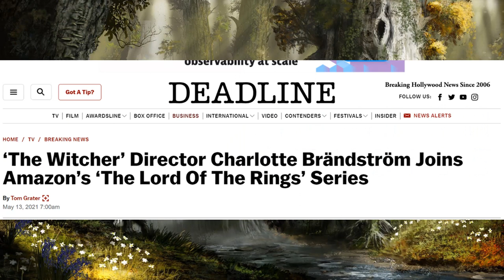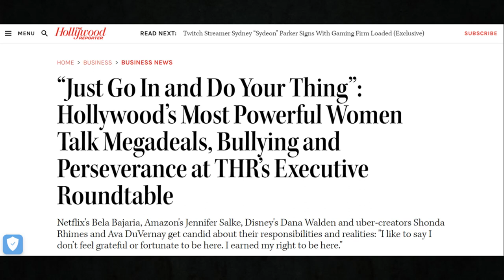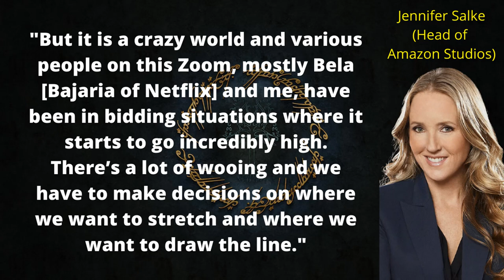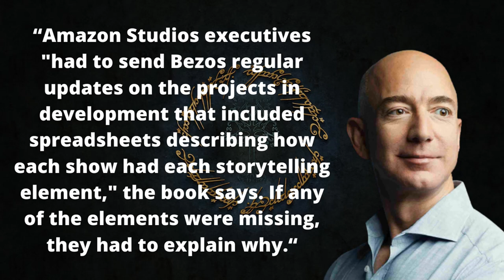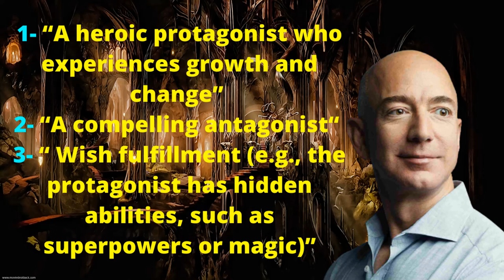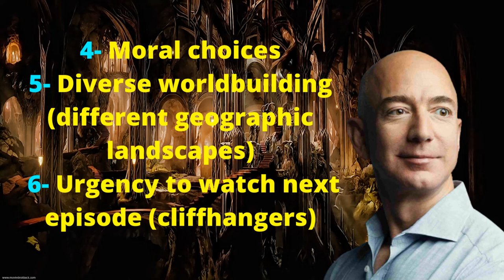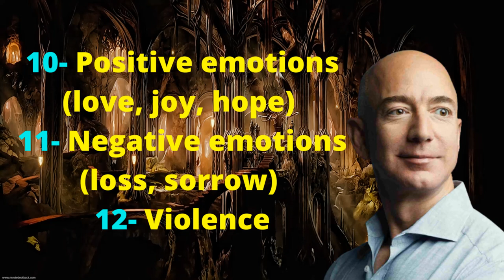BREAKING: Director Charlotte Brandstrom & $465 Million Budget CONFIRMED By Amazon For LOTRonPrime!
Our EXCLUSIVE news from the amazon lord of the rings tv series about Charlotte brandstrom being the new director has been confirmed along with some quite controversial statements from Jeff Bezos and the MASSIVE budget has been confirmed!